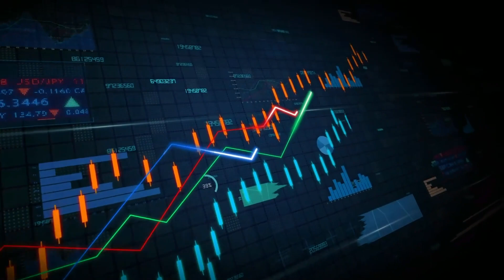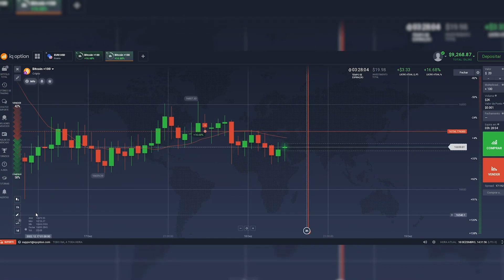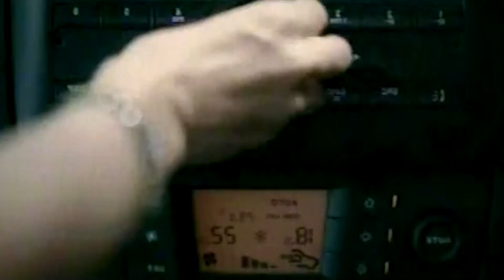5 Carros que fizeram sucesso no Brasil (mas lá fora não) - BielaTurbo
“O investimento é arriscado, estude antes de investir.”